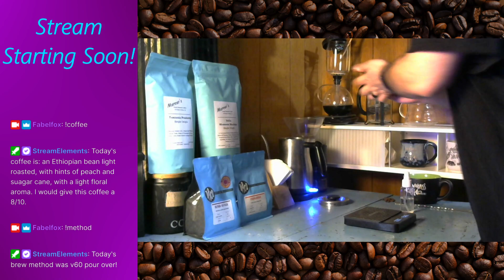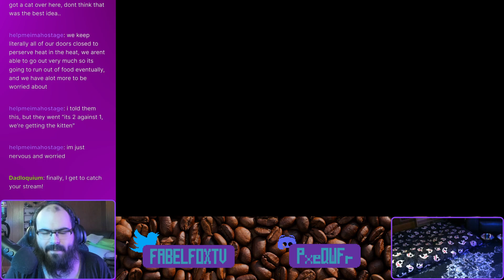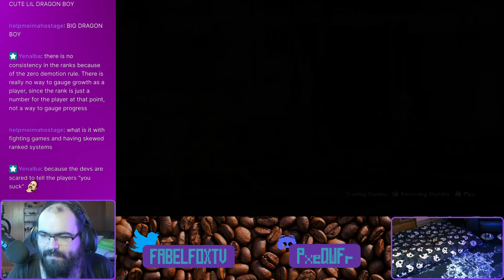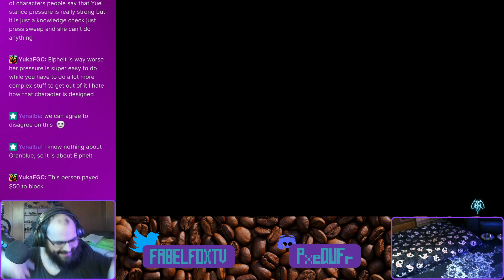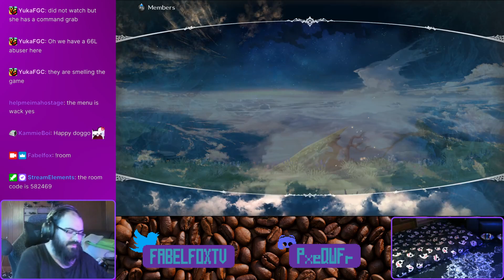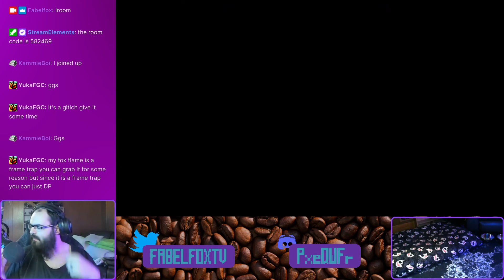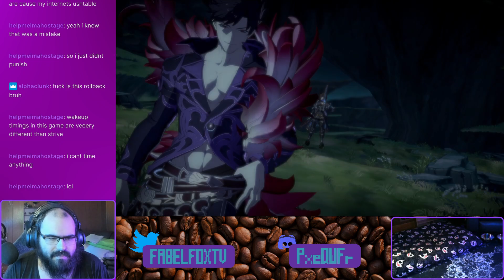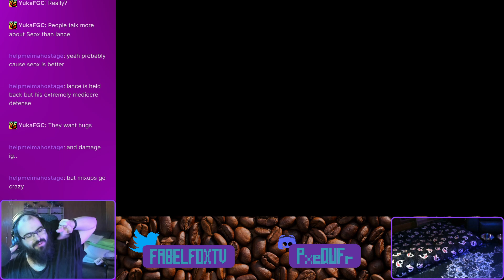12/27 Stream - Granblue Week Day 3!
Lance has no defense please send help.